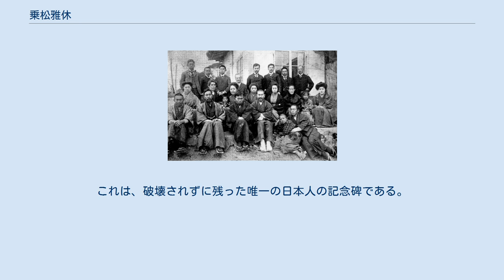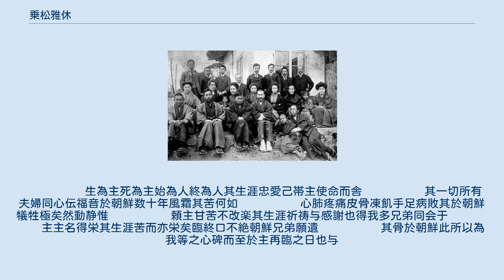乗松雅休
プリマス・ブレザレン
乗松 雅休（のりまつ まさやす、文久3年7月12日（1863年8月25日） - 大正10年（1921年）2月12日）は日本のプロテスタント最初の海外宣教師。
 乗松雅休、ブランド夫妻、乗松由信、1912年の朝鮮水原 伊予松山藩士の子供として生まれた。
20代で上京して、1887年日本基督公会で、稲垣信牧師から洗礼を受けた。
献身して、明治学院に入学する。
神学生時代、乗松は日本基督一致教会で奉仕していた。
途中で、プリマス・ブレザレンのハーバード・ブランドに出会ったことをきっかけとして、明治学院を中退した上で、日本基督公会をも脱会して、開拓伝道をしていたブランドの集会に加わる。
それが後のキリスト同信会である。
後に、大阪、紀州、江川、北越、信州で伝道した。
 1896年日清戦争が終わると、単身で朝鮮に渡り、ソウル、水原を中心に伝道した。
日本人初の海外宣教師である。
ブランド・首藤新蔵らとソウルでローマ書を翻訳し、1899年9月9日に「新約聖書羅馬書」として出版した。
 病気のため1914年に帰国する。
1921年に57歳で死去するが、遺言により白洋舍の創設者五十嵐健治らが朝鮮に遺骨を運んだ。
 現在も韓国に乗松の記念碑がある。
これは、破壊されずに残った唯一の日本人の記念碑である。
生きるも主のため、死ぬのも主のためと書かれている。
 建築家の大野幸の父方の祖母の叔父。
 　　　　　生為主死為主始為人終為人其生涯忠愛己帯主使命而舎 　　　　　其一切所有夫婦同心伝福音於朝鮮数十年風霜其苦何如 　　　　　心肺疼痛皮骨凍飢手足病敗其於朝鮮犠牲極矣然動静惟 　　　　　頼主甘苦不改楽其生涯祈祷与感謝也得我多兄弟同会于 　　　　　主主名得栄其生涯苦而亦栄矣臨終口不絶朝鮮兄弟願遺 　　　　　其骨於朝鮮此所以為我等之心碑而至於主再臨之日也与